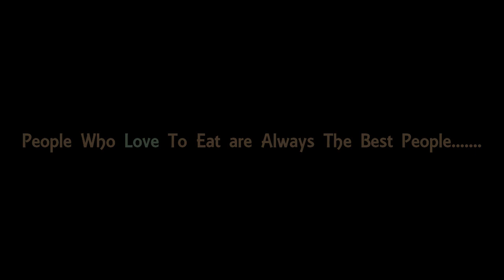►Afternoon Cholaboot Jhalmuri Makha at Twon Area II If You have 10 tk Come & Get Refreshment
►Afternoon Cholaboot Jhalmuri Makha at Twon Area II If You have 10 tk Come & Get Refreshment II Street Seller BD II Open Market Seller BD II Real Life Activities in Present BD